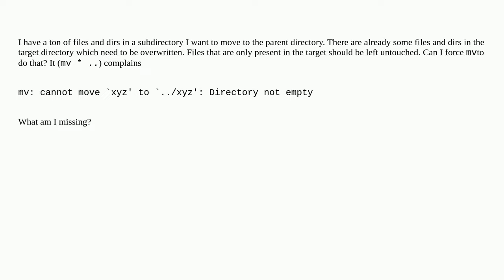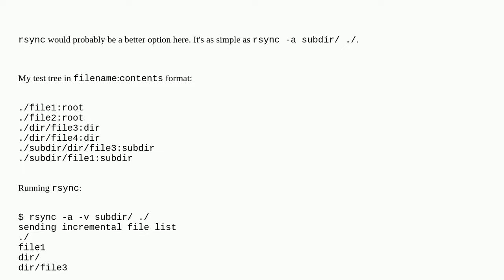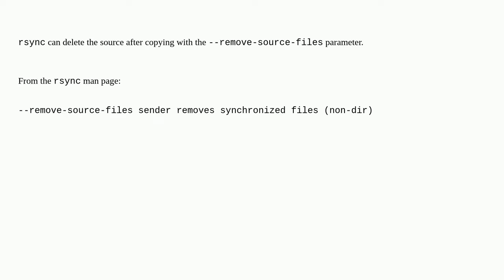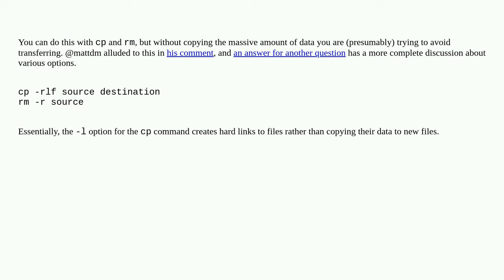How to move and overwrite subdirectories (and files) to parent directory?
A special thanks goes out to the community

  files shell command-line